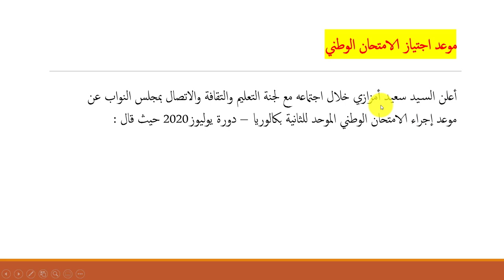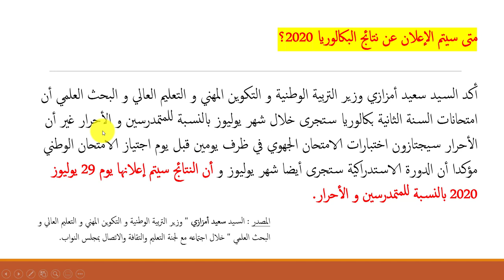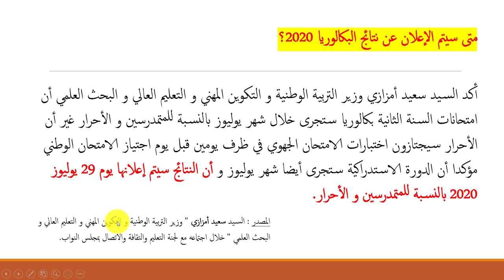موعد اجتياز الامتحان الوطني... ومتى سيتم الإعلان عن نتائج البكالوريا 2020 ؟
امتحانات البكالوريا - دورة يوليوز 2020
أكد السيد سعيد أمزازي وزير التربية الوطنية و التكوين المهني و التعليم العالي و البحث العلمي بتصريح بلجنة التعليم و الثقافة و الاتصال بمجلس النواب أن إمتحانات السنة الثانية بكالوريا ستجرى خلال شهر يوليوز بالنسبة للمتمدرسين و الأحرار غير أن الأحرار سيجتازون اختبارات الامتحان الجهوية في ظرف يومين قبل يوم إجتياز الامتحان الوطني مؤكدا الدورة الاستدراكية ستجرى أيضا شهر يوليوز و أن النتائج سيتم إعلانها يوم 29 يوليوز 2020 بالنسبة للمتمدرسين و الأحرار